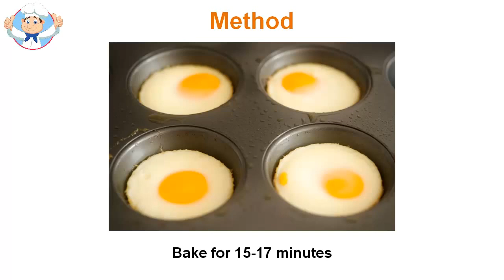Breakfast egg muffins recipe healthy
While research on some recipes this weekend, we find one that can be used either as a special Sunday morning fasting. Or, if you are looking for something different for dinner, which can be used for that meal also.  It really makes breakfast egg muffins when you think about it, especially if you've had a long day you want. Still, though, there is no law that we have seen anywhere that says you can not eat a breakfast of eggs for dinner. We talk about the best breakfast egg muffins recipe for bacon egg cups that came to us. People generally assume that the mix of turkey bacon and eggs in a meal means you make a big breakfast egg muffins. The piece of turkey bacon is just the right amount of meat for a quick breakfast egg muffins, while the egg does not provide any protein that can be lacking. Here are some things to keep in mind this is a hot breakfast egg muffins, then let it cool a little before five. While you wait, you can put some bread in a small bite. And, as you can see, if your husband partner, wife, partner or springs "Honey, I brought a few people to work on a project, we can do some" routine, you have a recipe prepared feed to all.